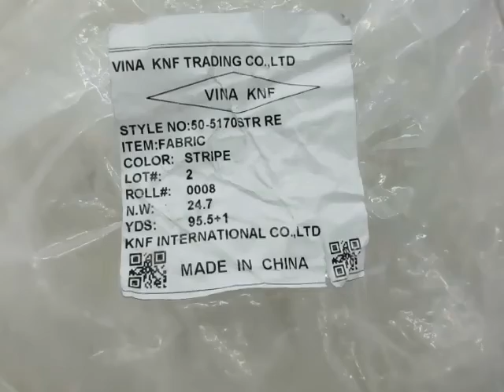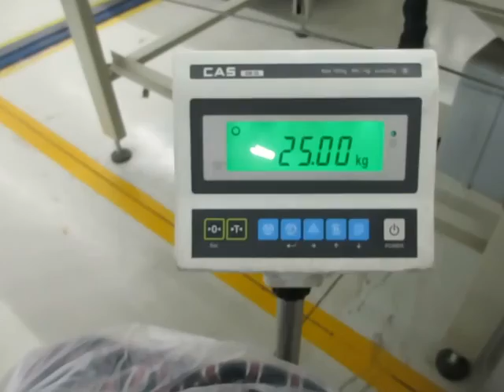S#50-5170STR RE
LOT: 2
ROLL: 0008